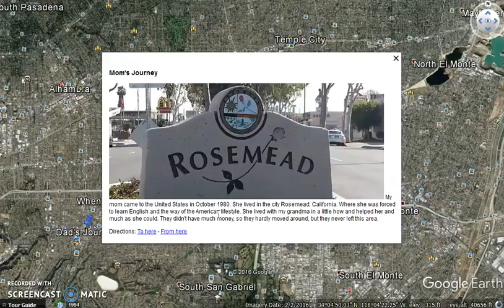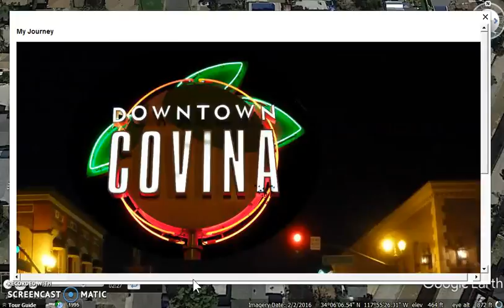My Lit Trip With Narration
This is the same video as my other Lit Trip. Only difference is that this one has audio attached.